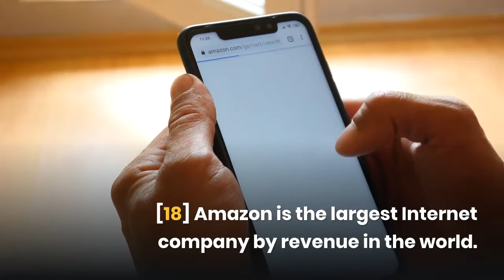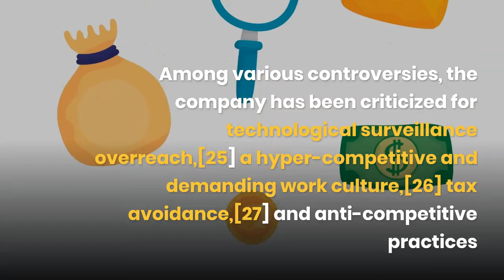What is amazon.?? How to earn meany with Amazon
amazon is a brand top-level domain operated by Amazon.com.[1] Countries in the Amazon region of South America objected to Amazon.com's application for the domain and proposed that some control of the domain would be shared between the countries and the company,[2] but were unable to reach an agreement with Amazon.com.[1]